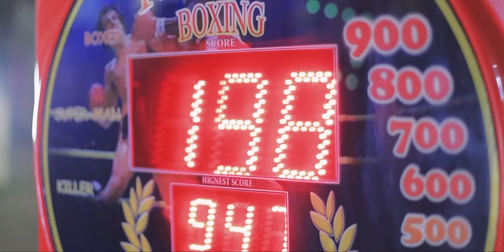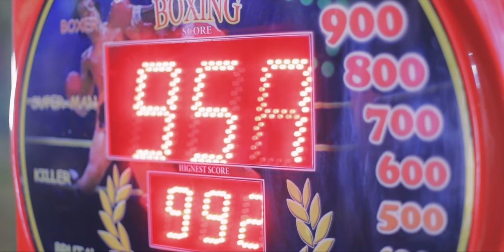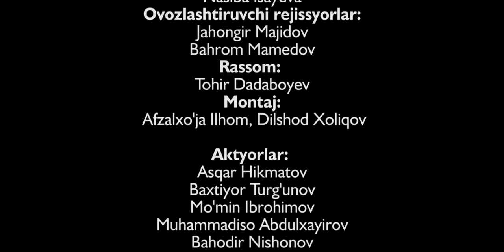Ovmisan ov bo'ldi (o'zbek film) | Овмисан ов булди (узбекфильм)